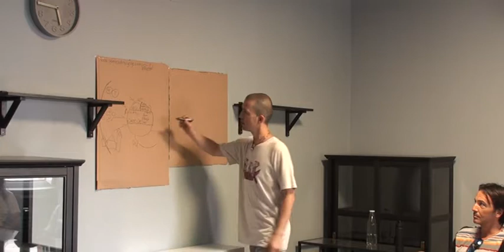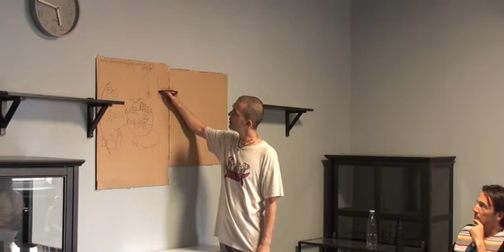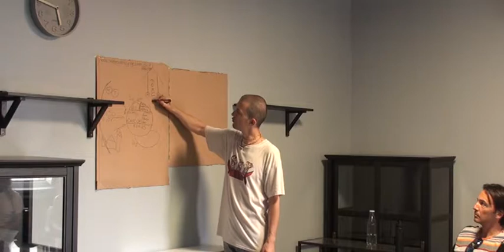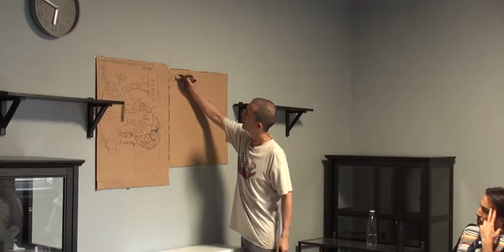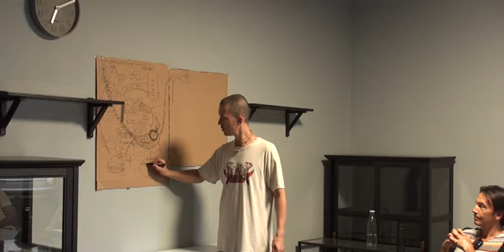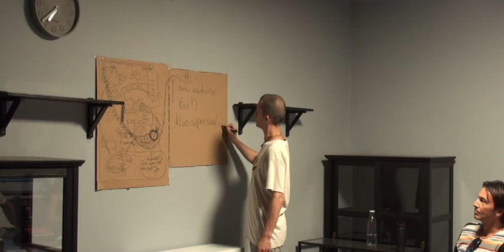EcoActive 2018. predavanje Kristijan Kolega - Samoozdravljenje 1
EcoActive fest Dobrinj na Krku. 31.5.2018. predavanje Kristijan Kolega - Samoozdravljenje 1. Organizatori Udruga Spirit

Stavovi predavača nisu nužno stavovi organizatora (Spirit) i pokrovitelja (Općina i TZ Dobrinj).